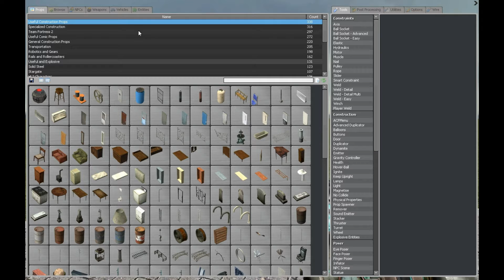Niko Hates Cats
Niko hates cats and says 'Whaaaat' a lot. Also mbbird sucks.